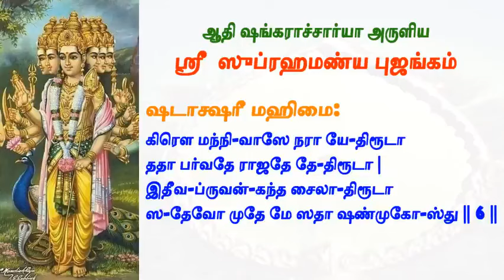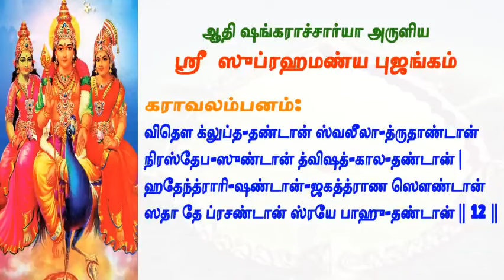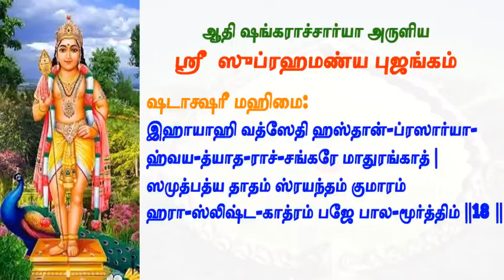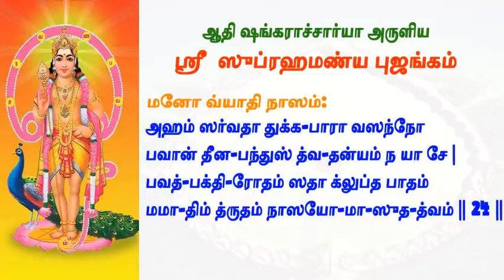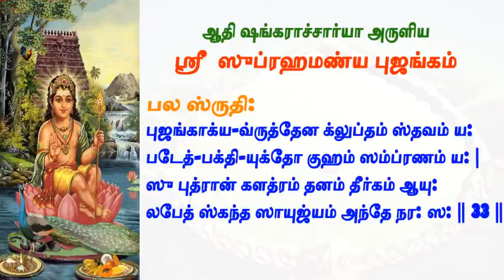SHIVASHRAMAM FOUNDATION - Sri Subramanya Bhujangam